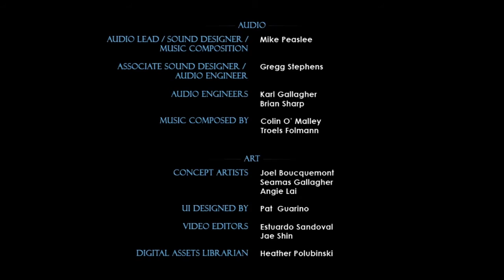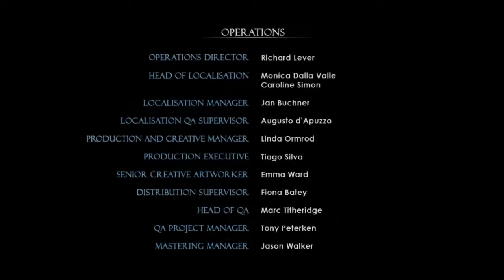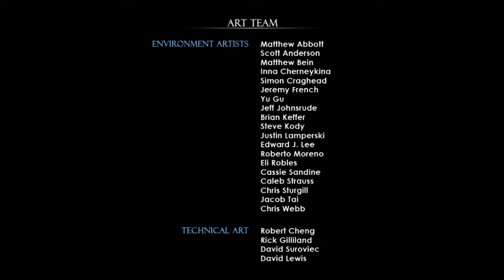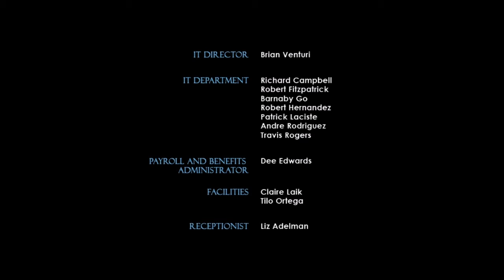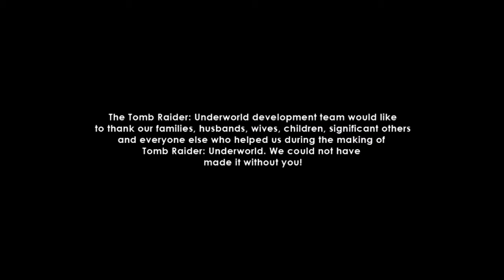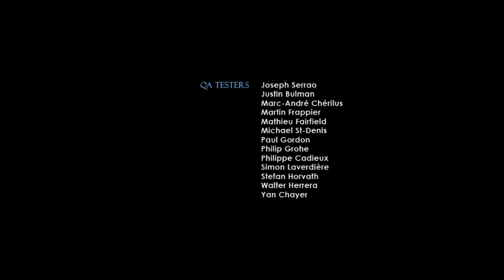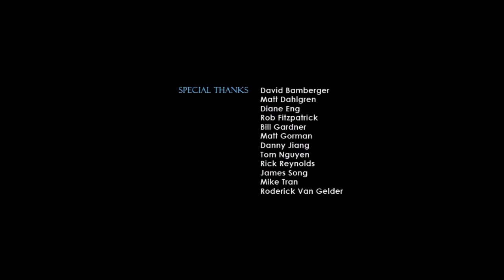Tomb Raider: Underworld - Lara's Shadow Walkthrough (NO COMMENTARY)